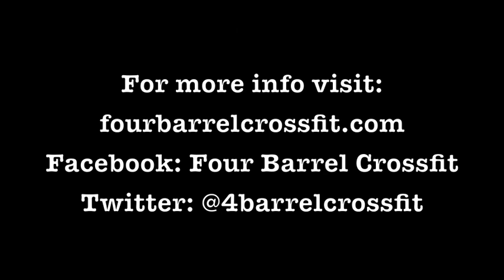Band Pull Aparts - Four Barrel CrossFit